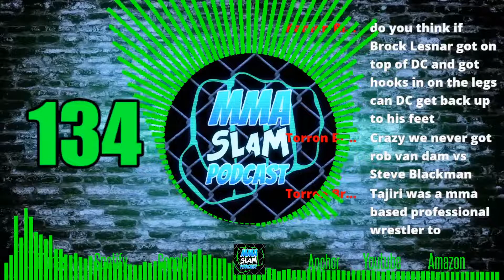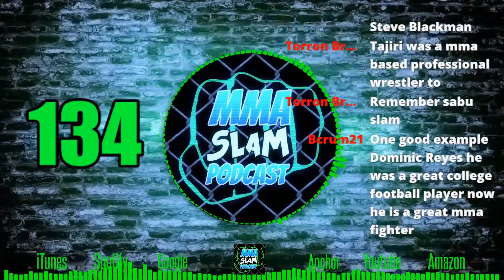LIVE SHOW 134 Clip- "Super Athletes" in MMA are coming...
Music Credits-
Doctatoxic - 552019
Biscuit (Prod. by Lukrembo)